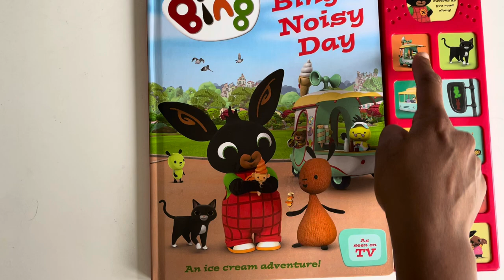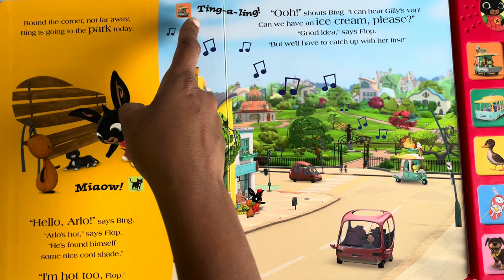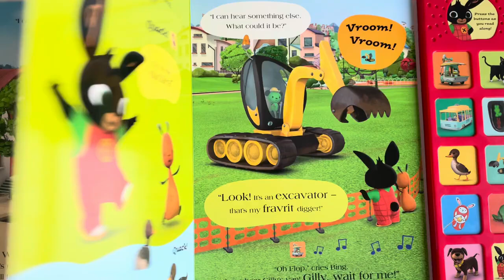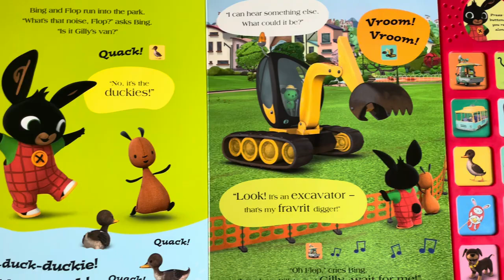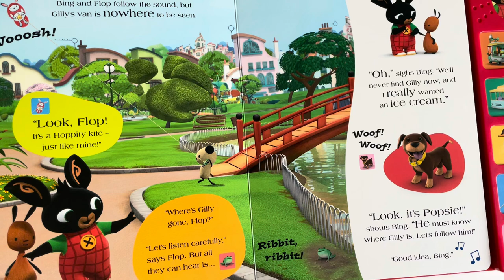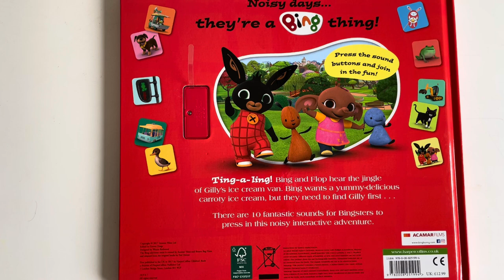IceCream Van Bing English